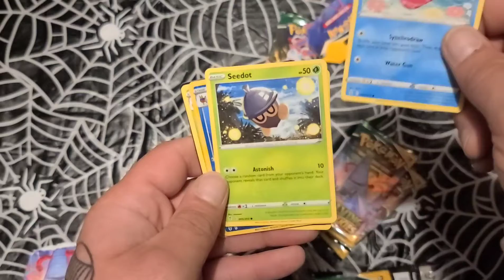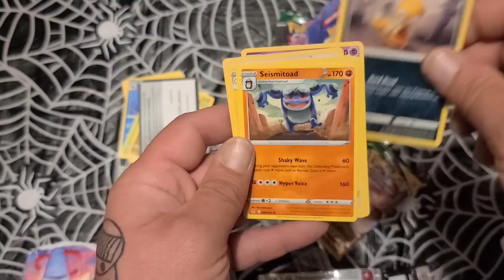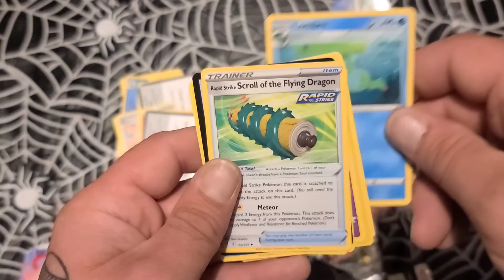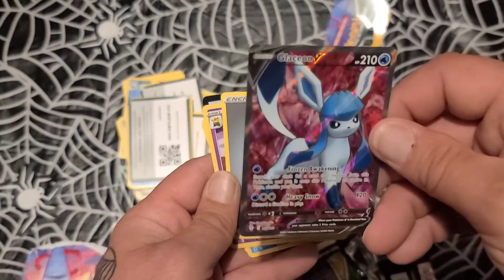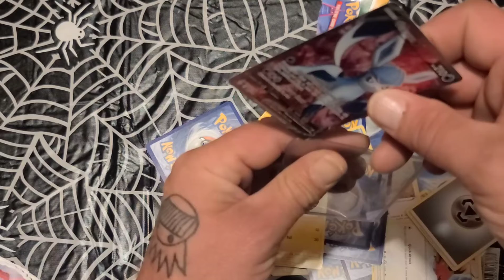Pokémon Evolving Skies booster packs opening. with a decent score